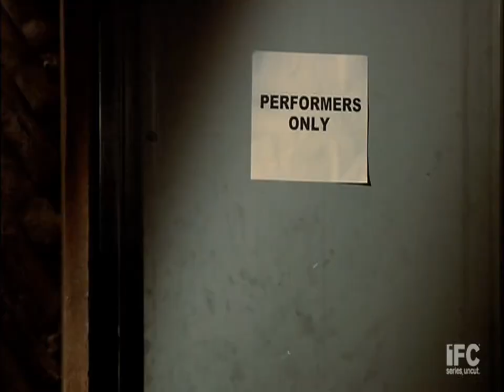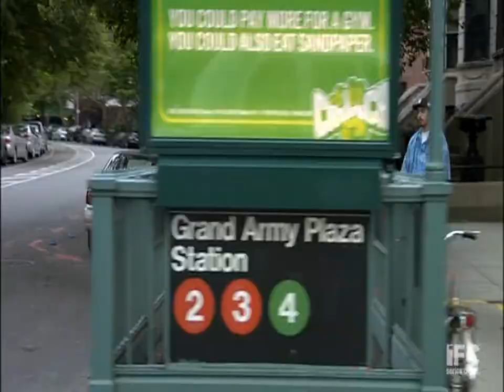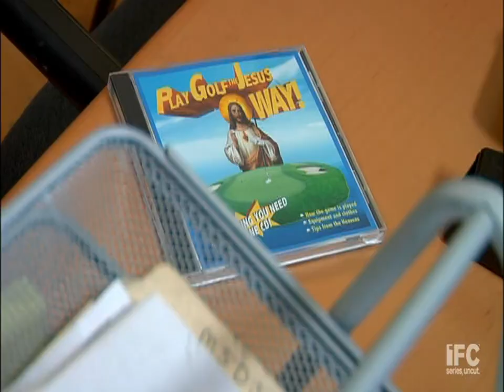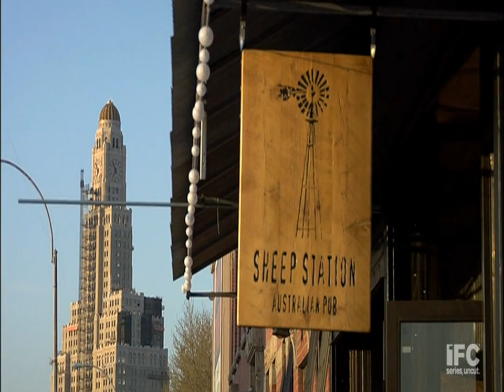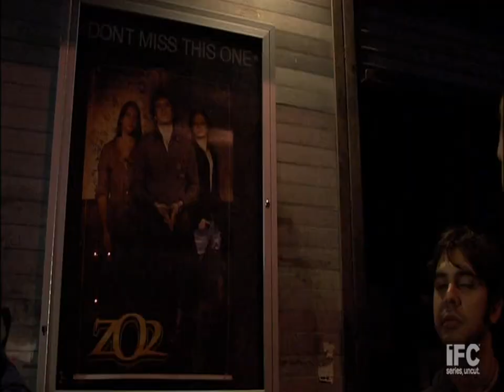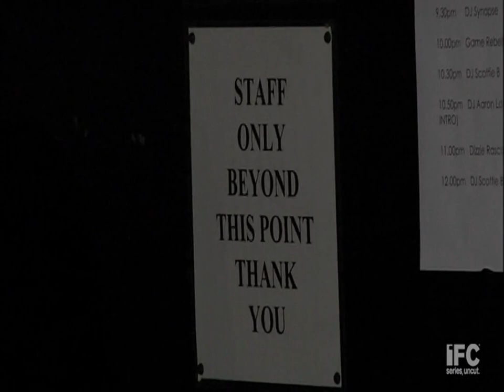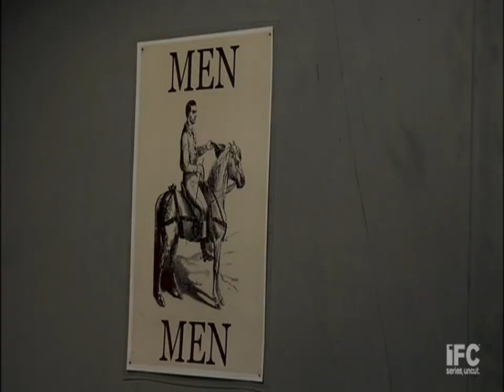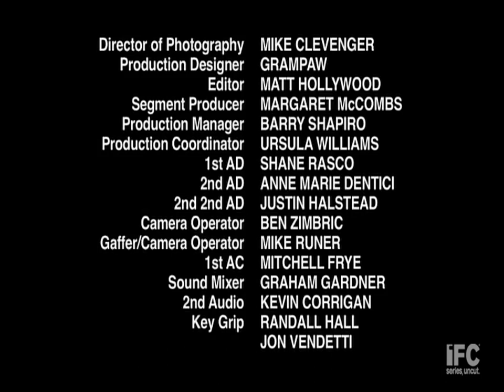Z Rock - Season 1 - Episode 3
The Z Brothers meet John Popper after playing at a bris. After a little persuasion, Popper offers the group a record deal, though it may not be exactly what the group is expecting. Guest starring John Popper.